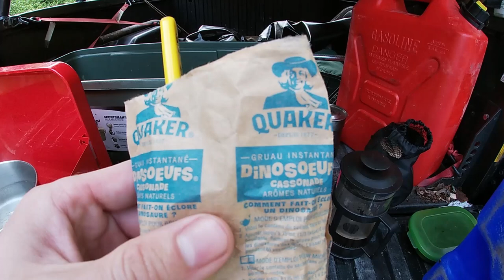Hiking in Caledonia Mountain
Spontaneous trip to see some friends in Riverside Albert, New Brunswick.

From there, we just relax and enjoy the evening before a day of hiking through the forest to get some pretty views... and exercise!

We decide to cool down before we head off to another adventure!

Cheers!